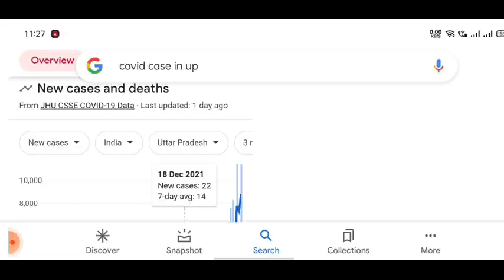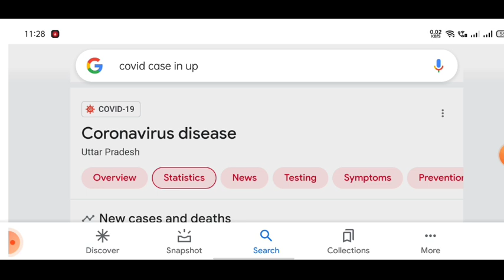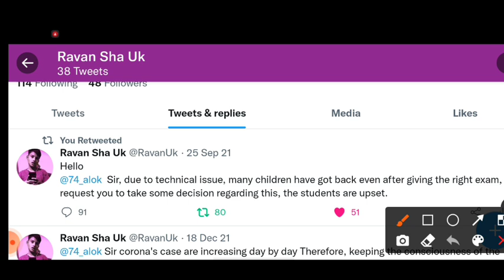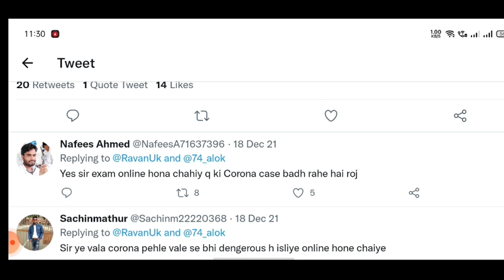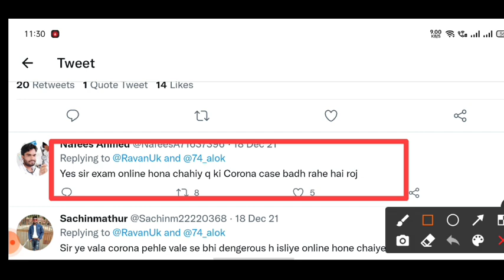bteup latest news today/bteup result Kab tak update hoga/bteup online exam news today/bteup news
1) Apne Doubt ki photo kheecho
2) Sawal ko crop karke send karo
3) Turant Video Solution pao

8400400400 par Whatsapp karke apne sabhi Doubt ko kardo out!!

all query